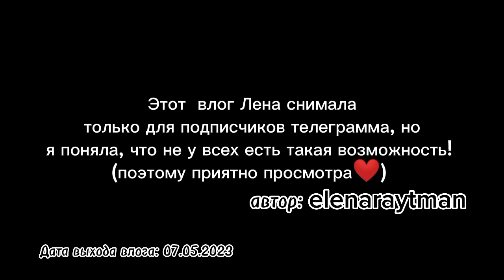Как вам такой формат? ✨🦋рекомендации